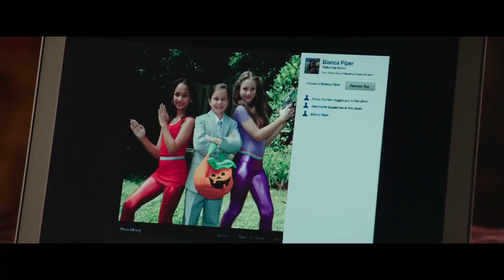D.U.F.F. | Bad Reputation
Requested by my niece, The D.U.F.F.